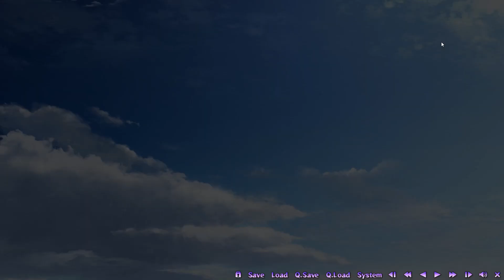Naked Cat - Sabbat of the Witch - Episode 6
Anime, making you question your morality since 1961.

Like the game?